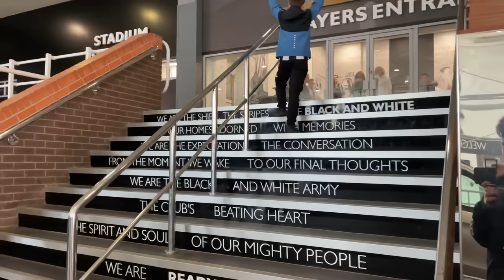SVEN BOTMAN NEWCASTLE UNITED MEDICAL VLOG + DAN ASHWORTH AT ST JAMES PARK !!!!!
Sven Botman + Dan Ashworth footage at St James Park ahead of the medical